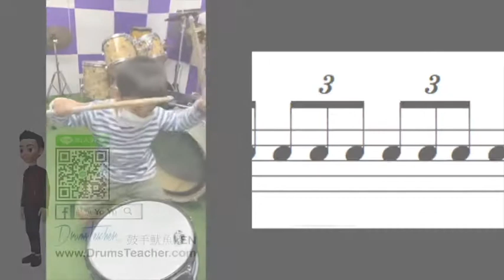八分音符三連音節拍【爵士鼓手魷魚kEN®】🥁🎼DrumsTeacher.com™🎶表演.課程 (2020-04🎵爵士鼓學員；幼兒班.學生班.成人班 音樂打擊樂器團體課程) Drum SparxStix